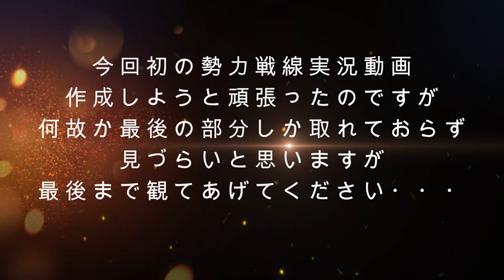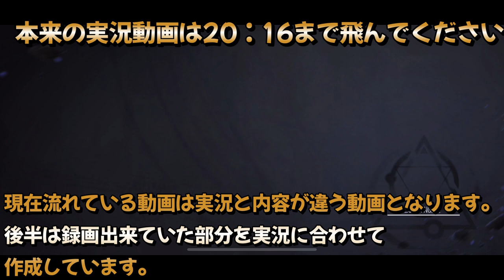#1410【ハガモバ】「勢力戦線 自由の旗印B4-10」※初実況しましたが・・・トラブルで変な動画になりました。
気づけば8年目。いまだ収益化できず。トホホ。引き続きアップロード頑張っていきたいと思います。さてこのﾁｬﾝﾈﾙはゲームチャンネルです。基本まったりプレイしたゲームをアップしています。※攻略動画は実力的に無理なのであまり参考にしないように・・・。